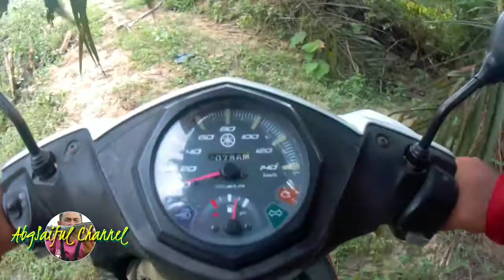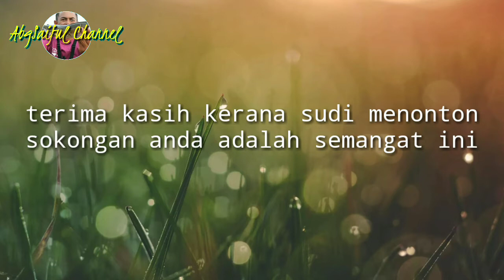From Felcra Nasaruddin Bota, With Love | gabus babon | haruan saiz idaman 1.315kg tumpas lagi